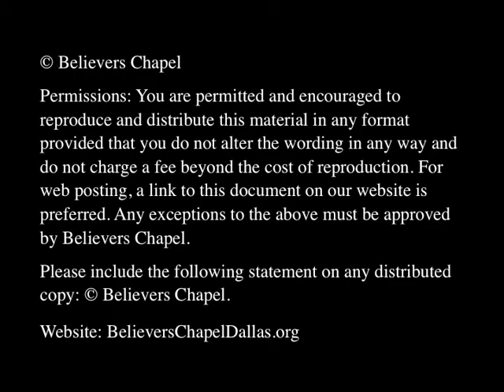Knowing God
(There are audio playback problems through iPhone 5 speakers, but headphones and everything else is okay.)
Permissions: You are permitted and encouraged to reproduce and distribute this material in any format provided that you do not alter the wording in any way and do not charge a fee beyond the cost of reproduction. For web posting, a link to this document on our website is preferred. Any exceptions to the above must be approved by Believers Chapel.